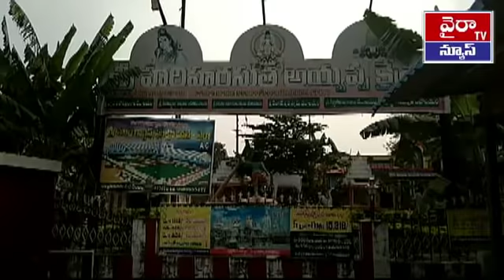Ayyappa Padi Pooja Mahotsavam in Wyra Ayyappa Temple